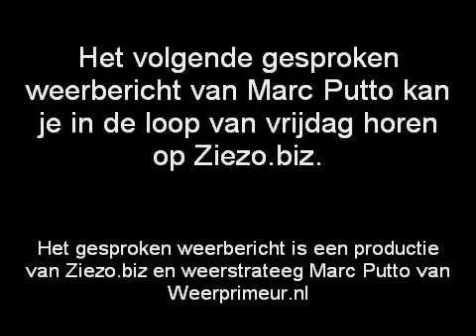ZIEZO.biz - Veel meer sneeuw op komst.mp4